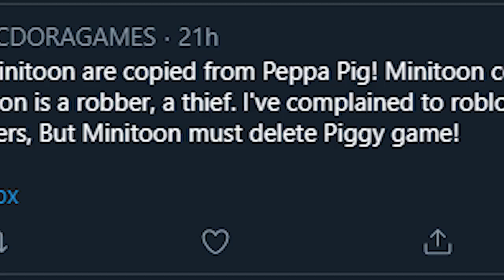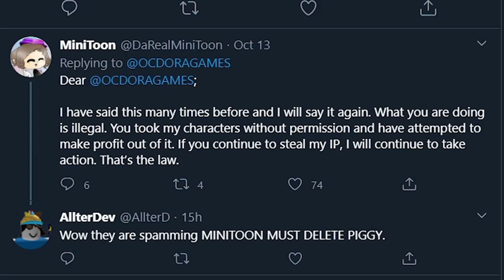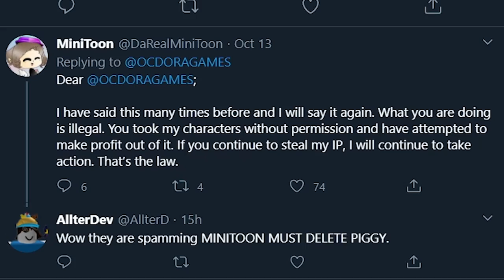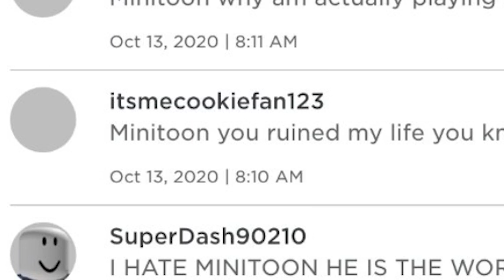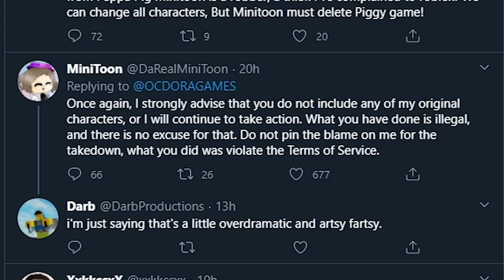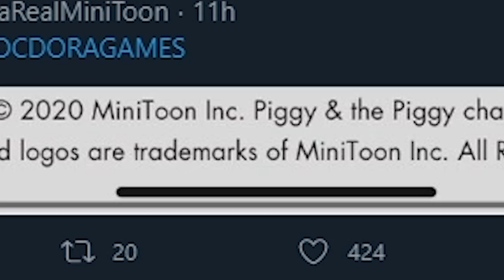MINITOON HAS MADE A ROBLOX DEV FURIOUS...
This Roblox Dev wants Piggy CANCELLED!

💙SOCIAL MEDIA💙